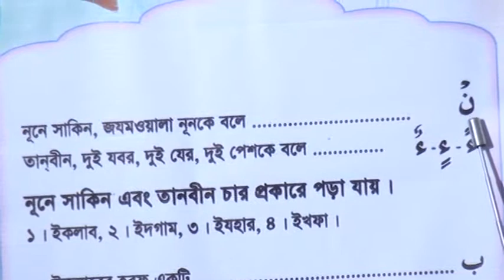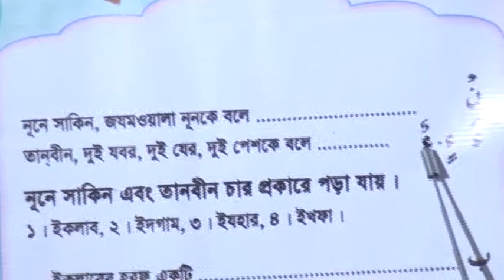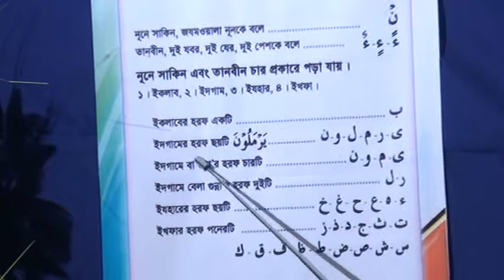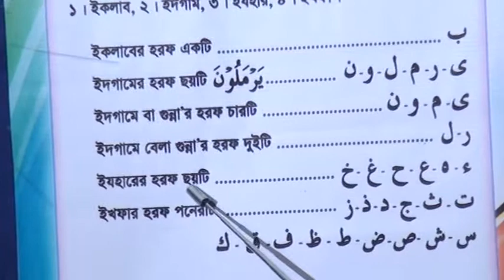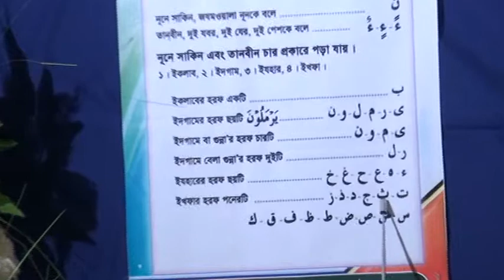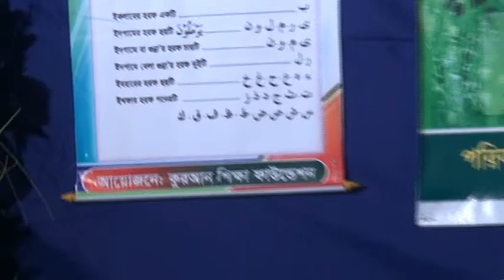মাহে রমজানের বিশেষ অনুষ্ঠান এসো কোরআন শিখি, ২৪ পর্ব, হাফেজ মাওলানা ইমাম উদ্দিন মাছুম